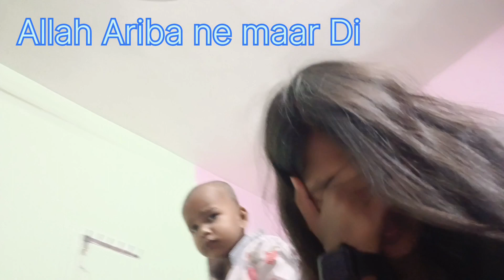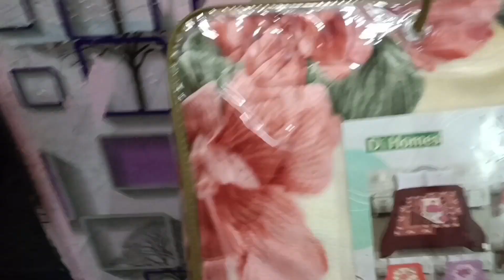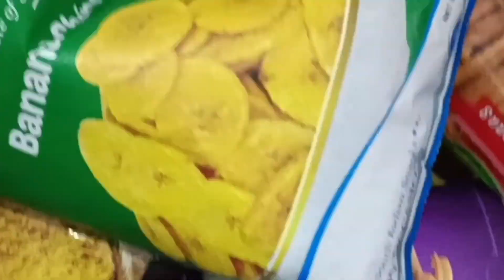Achanak tabiyat kharab ho gayi l 😔 ariba gir gai l😱blogger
Achanak tabiyat kharab ho gayi l 😔 ariba gir gai l😱blogger vlog dailyvlog pune Indian blogger naziya Sheikh. meenazfam jinizvlog. naziya Sheikh. sanakhan. sanakhanvideo sanakhanlive sanakhannewvideo vijayriyavlogs vijay.